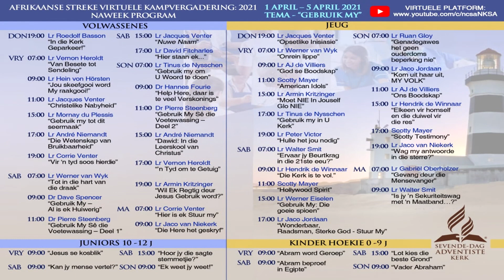03 Apr 2021: 07h00 JEUG - Lr. Walter Smit - Ervaar jy Beurtkrag in die 21ste eeu?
Afrikaanse Virtuele Kampvergadering
1-5 April
Sprekers vir die Jeug:

Donderdag
01 Apr 2021: 19h00 JEUG - Lr. Jacques Venter - Opsetlike Inisiasie

Vrydag
02 Apr 2021: 07h00 JEUG - Lr. Werner van Wyk - Onrein lippe
02 Apr 2021: 09h00 JEUG - Lr. AJ de Villiers - God se Boodskap
02 Apr 2021: 11h00 JEUG - Scotty Mayer - American Idols
02 Apr 2021: 15h00 JEUG - Lr. Armin Kritzinger - Moet NIE In Jouself Glo NIE
02 Apr 2021: 17h00 JEUG - Lr. Tinus de Nysschen - Gebruik my in U Kerk
02 Apr 2021: 19h00 JEUG - Lr. Peter Victor - Hulle het jou nodig

Sabbat
03 Apr 2021: 07h00 JEUG - Lr. Walter Smit - Ervaar jy Beurtkrag in die 21ste eeu?
03 Apr 2021: 09h00 JEUG - Lr. Hendrik de Winnaar - Die kerk is te vol
03 Apr 2021: 11h00 JEUG - Scotty Mayer - Hollywood Spirit
03 Apr 2021: 15h00 JEUG - Lr. Werner Eiselen - Gebruik My: Die goeie spioen
03 Apr 2021: 17h00 JEUG - Lr. Jaco Jordaan - Wonderbaar, Raadsman, Sterke God - Stuur My

Sondag
04 Apr 2021: 07h00 JEUG - Lr. Ruan Gloy - Genadegawes het geen ouderdomsbeperking nie
04 Apr 2021: 09h00 JEUG - Lr. Jaco Jordaan - Kom uit haar uit, MY VOLK
04 Apr 2021: 11h00 JEUG - Lr. AJ de Villiers - Ons Boodskap
04 Apr 2021: 15h00 JEUG - Lr. Hendrik de Winnaar - Elkeen vir homself, en die duiwel vir die res.
04 Apr 2021: 17h00 JEUG - Scotty Mayer - Scotty Testimony
04 Apr 2021: 19h00 JEUG - Lr. Jaco van Niekerk - Wag my antwoorde in die sterre?

Maandag
05 Apr 2021: 07:00 JEUG - Lr. Gabriël Oberholzer - Gevang deur die Mensevanger
05 Apr 2021: 09:00 JEUG - Lr. Walter Smit - Is Jy 'n Sekuriteitswag met 'n Maatband...?